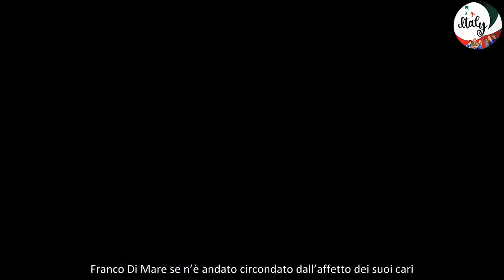L’ultimo desiderio di Franco Di Mare un segreto da svelare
Hai mai sentito parlare di Franco Di Mare? Il noto giornalista ex Rai che ha affrontato tante situazioni difficili in giro per il mondo. Oggi voglio raccontarti qualcosa di toccante e commovente sulle sue ultime ore di vita, visto che il fratello Gino ha deciso di condividere con tutti noi alcuni dettagli molto personali.